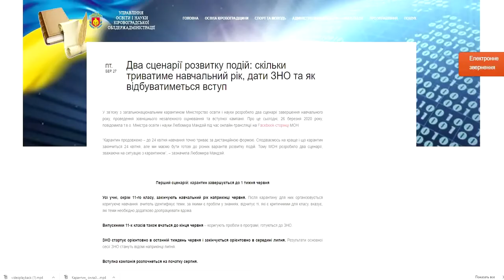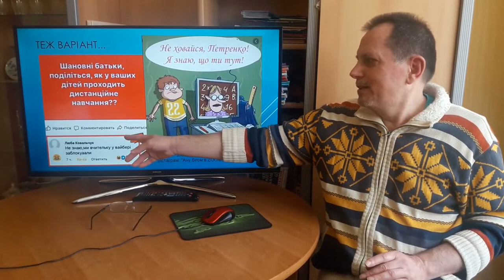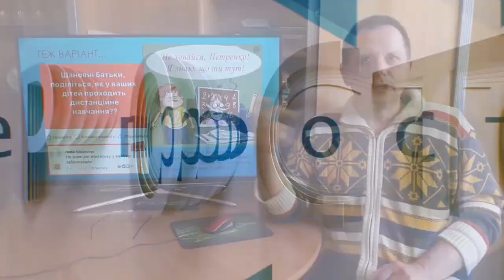Освіта під час пандемії | ток-шоу Просто - Не просто | телеканал Вітер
Як школярі закінчать навчальний рік, чи буде кому вступати до ВИШів та у яких умовах вони зараз отримують знання і чи отримують їх взагалі? Чи готова наша система освіти до онлайн режиму і що ми отримаємо по завершенні карантину? Сьогодні говоримо про освіту під час пандемії.

Гості програми:
Світлана Харламова – мама учня-підлітка;
Надія Кравченко – директорка НВО №6 у м. Кропивницький;
Лілія Синчук – начальниця управління Державної служби якості освіти у Кіровоградській області;
Наталія Фенько – завідувачка кафедри журналістики, видавничої справи та редагування ЦДПУ ім. В.Винниченка;

Дивіться нас щотижня, у п'ятницю, о 19:15 на телеканалі "Вітер"